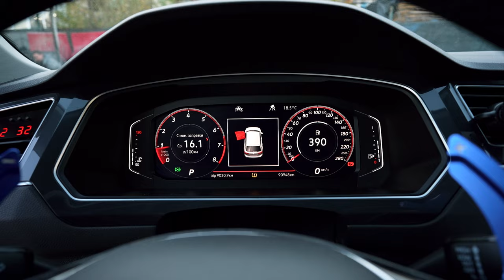Как подготовить VW Tiguan 2.0 к STAGE 3 500 л.с.? Наглядное пособие по выхлопу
Мы прокачали штатную выхлопную систему и установили вакуумную заслонку с комплектом управления выхлопом. Теперь можно регулировать громкость выхлопа с помощью дистанционного брелка

Ждём вас на БЕСПЛАТНУЮ подборку звука, записывайтесь или пишите vk.me/ultravihlopru ✉